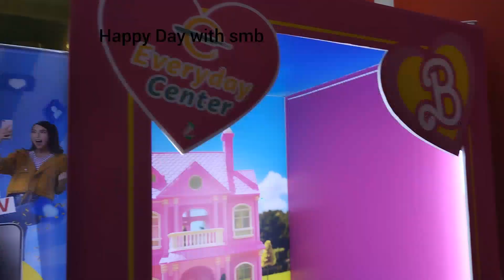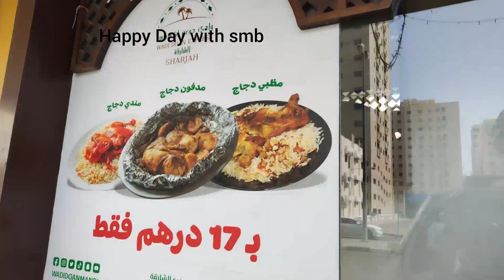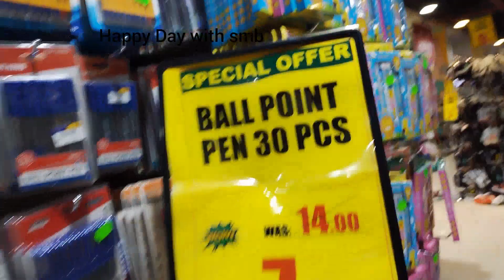vlog#Happy Day with smb